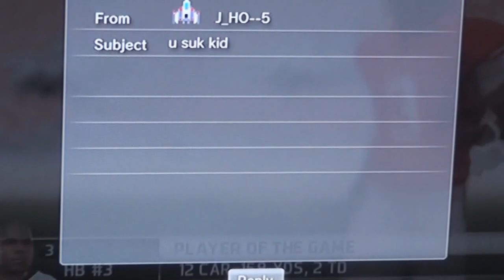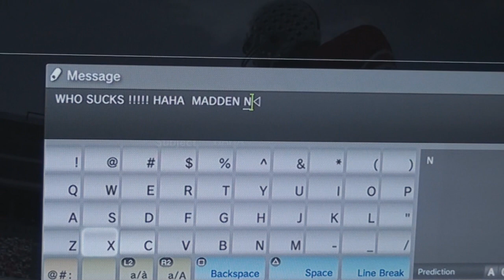NCAA 2011 ONLINE GAMEPLAY TIPS (HB SLAM) MADDEN NATION STREET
NCAA 2011 GAMEPLAY TIPS (HB SLAM)  MADDEN NATION STREET